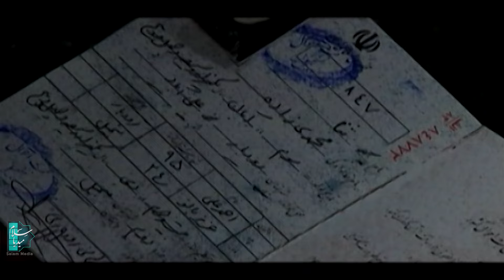سیریل ستایش 2 - قسط نمبر 1 | Setayesh 2 - Episode 1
کہانے کا خلاصہ:
یہ ستیش نامی ایک نوجوان لڑکی کی کہانی ہے، جو جنگ کے دوران اپنے بھائی محمد کو ملٹری سروس میں بھیجتی ہے، لیکن وہ فرار ہو کر اپنے خاندان سے جھوٹ بولتا ہے، اس کا دوست محمد طاہر اسے ملک چھوڑنے میں مدد کرتا ہے، لیکن محمد ترکی کی سرحد پر مارا جاتا ہے۔ .
سیریل ستایش 2 - قسط نمبر 1
اداکاروں:
داریوش ارجمند، جمشید مشیخی، نرگس محمدی، گوہر خیراندیش، مہدی پاکدل، مہدی سیلوکی، سیما تیرنداز، محمود عزیزی، رامسین کوبرتی، زہرہ سعیدی، شیوا خاننگر، رابعہ اسکوئی، رضا ایرانمانیش، ایزیتا لاچینی اور مریم بوبانی...

ڈائریکٹر: سعید سلطانی
مصنف: سعید میلبی
پروڈیوسر: ارمان زرنکوب

نشریاتی سال: 2013
ژانەر: ڈرامہ